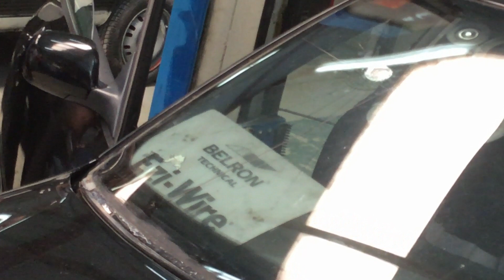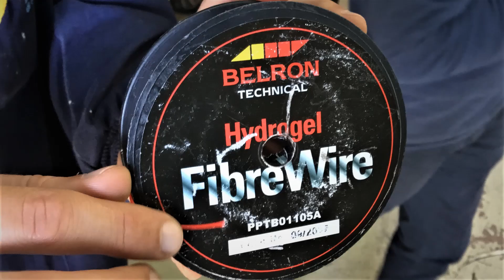Sustitución Luna Parabrisas Pegada - Windscreen Windshield Removal Change Process - estrujalabiela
PROCESO

1- Preparar los elementos de protección individual y las herramientas y productos necesarios.
2- Desmontar los elementos que interfieren en la extracción de la luna: limpiaparabrisas, guarnecidos, etc.
3- Proteger con cinta el perímetro del marco de la luna para eliminar el riesgo de daño sobre la pintura.
4- Limpiar la luna delantera con un limpiador de base de agua, y colocar las ventosas dobles que van a facilitar su manipulación cuando se haya cortado el cordón de poliuretano (PU).
Determinar el punto ideal para colocar el cable de nylon. Generalmente, en la parte inferior lateral de la luna.
5- Atravesar el cordón de PU desde el interior del vehículo con el útil específico pasacables y anudar el cable de nylon sobre su extremo.
6- Introducir el extremo del cable entre las poleas del soporte rígido para ejercer tracción con el cable y anudarlo para evitar que se suelte.
7- Fijar este soporte de tracción a la esquina inferior derecha interior de la luna delantera. Para ello, presionar la ventosa que integra a través del tornillo que genera el vacío.
8- Pasar el cable a lo largo de todo el perímetro exterior del parabrisas en el sentido de las agujas del reloj y verificar que queda tensionado entre la luna y el marco del parabrisas.
9- Cortar el cable teniendo en cuenta que debe solapar con el otro extremo al menos 20 cm en el punto de inserción.
10- Anudar el extremo del cable a un punto seguro del chasis a través del gancho de sujeción facilitado con el kit, pero nunca a los espárragos del limpiaparabrisas.
11- Colocar el protector del plástico entre el cable y el panel de instrumentos para evitar daños sobre este elemento.
12- Hacer girar el eje de tracción del soporte rígido de manera que el cable de nylon llegue a la posición del soporte, en la esquina inferior.
13- Poner este soporte de tracción en la esquina superior y repetir el proceso en cada esquina hasta cubrir todo su perímetro.
14- Retirar la luna dañada.

Una vez se ha desmontado la dañada, así es como se procede para instalar la nueva:

1- Rasurar el cordón residual de adhesivo con la ayuda de un formón hasta que tenga un espesor de 1 mm aproximadamente.
2- Acondicionar el marco del parabrisas para eliminar restos de suciedad y grasas con un limpiador.
3- Subsanar los posibles puntos de oxidación o corrosión que haya.
4- Proteger las zonas de metal que hayan quedado desnudas. Se puede utilizar una imprimación de base de cinc en aerosol, toallitas de conversión del óxido, o promotores de adherencia polifuncionales.
5- Acondicionar la luna nueva antes de ponerla sobre el marco del parabrisas: retirar las protecciones que lleve, desengrasar la superficie serigrafiada sobre la cual se va a distribuir el adhesivo, colocar el contorno de goma si es necesario y disponer por su cara exterior las ventosas dobles que van a facilitar su manipulación.
6- Comprobar que los calzos de apoyo de la luna están en su lugar.
7- Presentar la luna sobre su alojamiento para establecer referencias de montaje y ajuste que sirvan para el ensamblado. Se pueden utilizar varios trozos de cinta de carrocero colocados en la parte superior y en los laterales.
8- Colocar la luna delantera nueva en un caballete y aplicar los promotores de adherencia y activadores necesarios para el tipo de PU que se vaya a emplear.
9- Preparar el adhesivo estructural de PU, la boquilla de aplicación (darle una abertura en forma de V si no viene ya preparada) y la pistola de extrusión para su aplicación.
10- Hacer una prueba de aplicación para verificar que el cordón resultante tiene una anchura de unos 12 mm y una altura que se ajuste al fondo del marco del parabrisas. Cuando el adhesivo incorpora boquillas especiales no es necesario efectuar este tipo de pruebas.
11- Colocar el adhesivo de PU sobre el marco del parabrisas o sobre la luna (más cómodo, pero con más riesgo de que el cordón no coincida con el marco del parabrisas). Es fundamental respetar el tiempo prescrito para cada producto.
12- Poner la luna sobre su alojamiento y ajustarla tomando como referencia la cinta de carrocero colocada y cortada previamente.
13- Golpear suavemente con la palma de la mano todo el perímetro de la luna delantera para que el cordón de PU se asiente y adquiera una anchura adecuada y así eliminar el riesgo de futuras filtraciones.
14- Bajar las ventanillas para que se permita la salida de la sobrepresión que se genera al cerrar las puertas y que podría hacer que la luna se despegara.
15- Mantener la posición y tensión de la luna colocando varias tiras de cinta o ventosas que la unan con el techo.
16- Verificar que el adhesivo no ha rebosado en exceso por los bordes. Si lo ha hecho, hay que eliminar el sobrante con desengrasante o esperar a que seque para cortarlo.
17- Respetar el tiempo de inmovilización del poliuretano utilizado.
18- Comprobar la estanqueidad y el sellado de la luna delantera rociando todo su perímetro con agua a presión.
19- Montar todos los componentes desmontados.